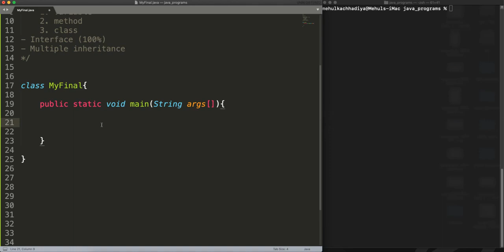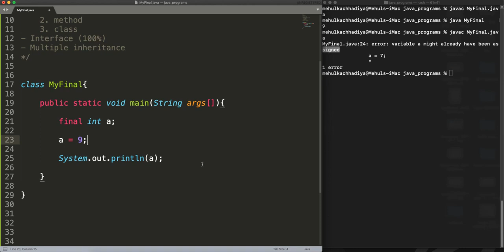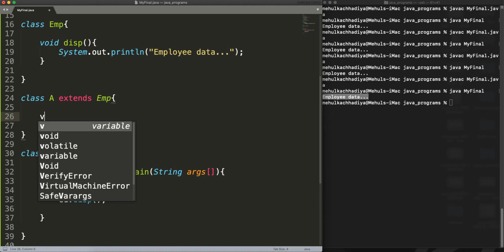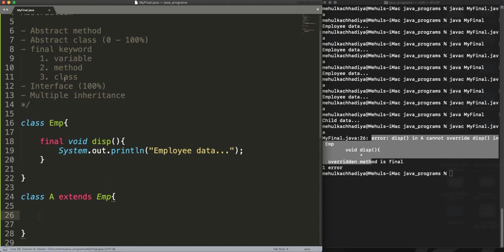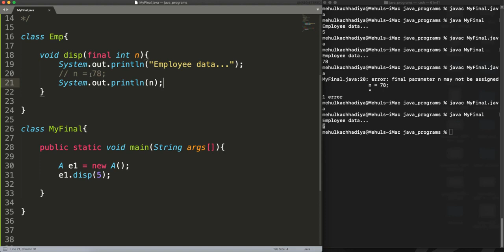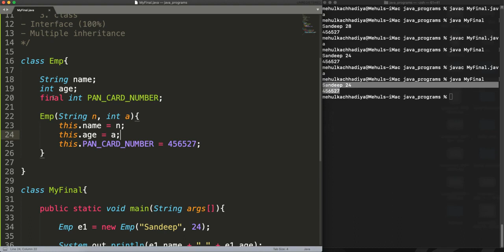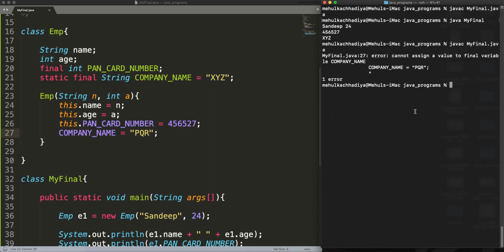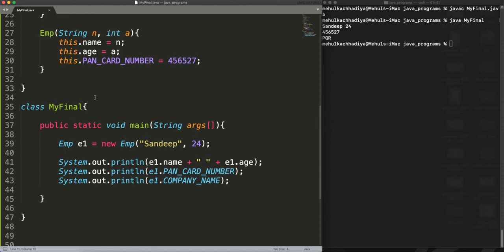final keyword Part 24 JAVA eLearn Gurukul 1